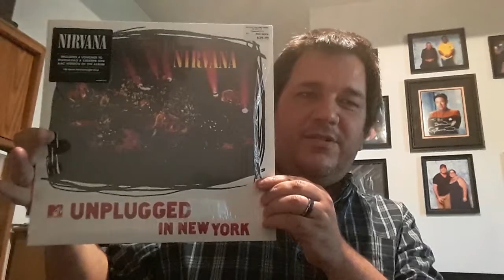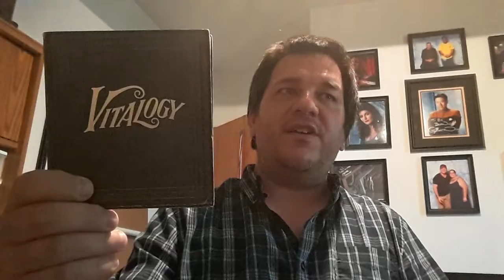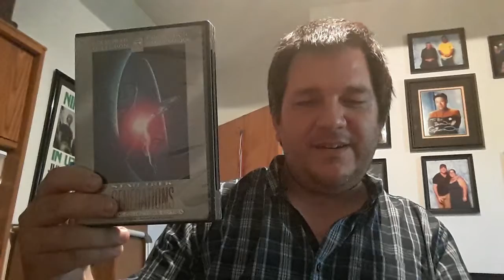My contest entry for Brian at AYBL MAINE "Happy 27th anniversary!"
Back at the contests again! This time for Brian at AYBL Maine. We are supposed to show three things from 1994, and wish Shelly a happy anniversary,  so I did.